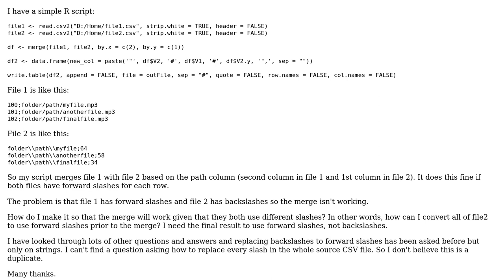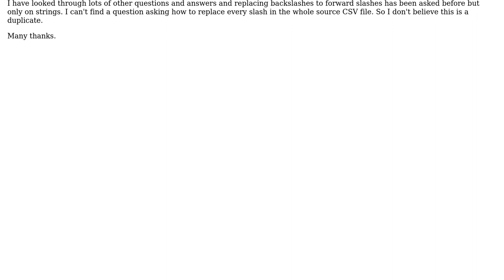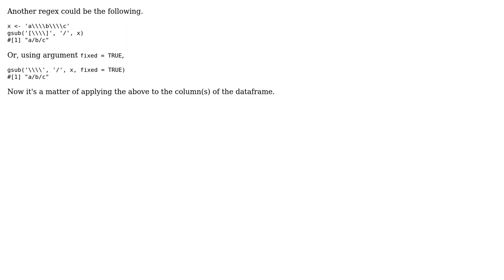How to replace backslash to forward slash for entire CSV file in R? (2 Solutions!!)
How to replace backslash to forward slash for entire CSV file in R?

With thanks & praise to God, and with thanks to the many people who have made this project possible! | Content (except music & images) licensed under CC BY-SA | Music | Images & others | With thanks to user Rui Barradas user Jstation user Gregor Thomas and the Stack Exchange Network Trademarks are property of their respective owners. You are responsible for your own actions.